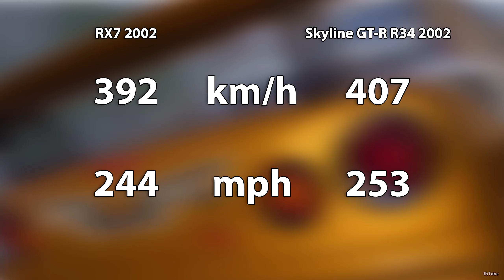The Crew 2 | Mazda RX7 2002 vs. Nissan Skyline GT-R R34 2002 Performance and Sound Comparison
Timestamps:

00:00 Drag Race Stock
00:44 Drag Race Max Upgrades
01:15 Drag Race Max Upgrades NOS
01:45 Acceleration Stock
02:41 Stock Acceleration Comparison
02:51 Acceleration Max Upgrades
03:29 Max Upgrades Comparison
03:39 Acceleration Max Upgrades NOS
04:06 NOS Acceleration Comparison
04:16 Top Speed Stock
05:19 Stock Top Speed Comparison
05:29 Top Speed Max Upgrades
06:19 Max Upgrades Top Speed Comparison
06:29 Engine Sound
07:10 Engine Sound Cockpit Cam
07:56 Tunnel Sound
09:43 Tunnel Sound Cockpit Cam
11:33 Cars Showcase